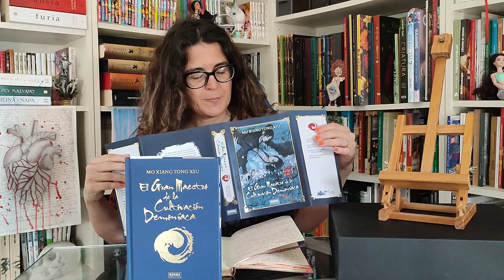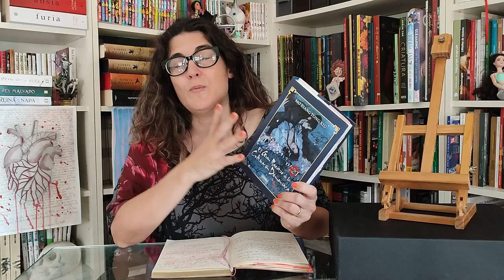Reseña de novela El Gran Maestro de la Cultivación Demoníaca 😍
Reseña de la 1ª novela El Gran Maestro de la Cultivación Demoníaca
Autora: Mo Xiang Tong Xiu
Editado por Norma Editorial